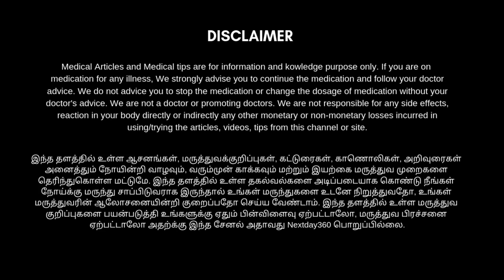Fatty liver home remedies in tamil | Solution for liver problems | கல்லீரல் பிரச்சனைகள் குணமாக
கல்லீரல் சுத்தமாக கல்லீரல் தன்னைத்தானே புதுப்பித்துக் கொள்ள கல்லீரலில் உள்ள கொழுப்புகள் முழுவதும் குறைய மற்றும் கல்லீரல் மற்றும் பித்தப்பை சார்ந்த அனைத்து பிரச்சனைகளையும் குணமாக்க இந்த காணொளி உங்களுக்கு பயனுள்ளதாக இருக்கும்.

 நம் உடலில் 500-க்கும் மேற்பட்ட வேலைகளை செய்யக்கூடிய கல்லீரலை ஆரோக்கியமாக வைத்தால்தான் நம் உடலில் கெட்ட கொழுப்புக்கள் அதிகளவில்  படிவதை தடுக்க முடியும். மேலும் அதனால் வரும் அனைத்து வகையான பாதிப்பில் இருந்தும் நம்மை தற்காத்துக்கொள்ள கல்லீரலை பற்றி தெரிந்து கொள்ள காணொளியை முழுமையாக பாருங்கள் பயன் அடையுங்கள்.